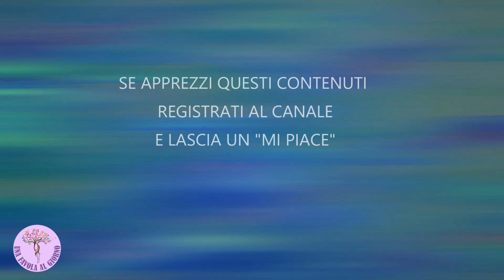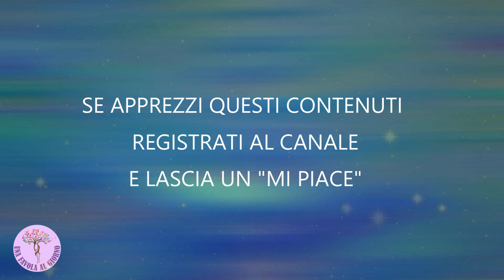Fiabe e Favole ASMR ITA - L'indovinello, una favola per dormire bene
🔮 Ascolta questa favola ASMR dei Fratelli Grimm per rilassarti e dormire sereno per tutta la notte facendo sogni tranquilli.

📘 Se il video ti è piaciuto prendi in considerazione l'idea di ISCRIVERTI